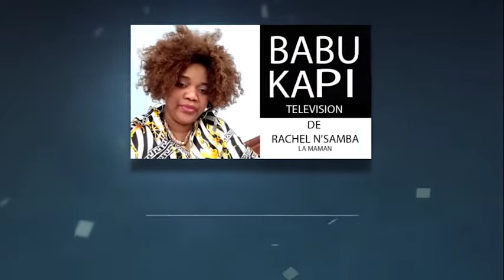DADY MULA ALOBI BA VÉRITÉ PONA ORCHESTRE YA TEAM WATA EZA BRUTES TO NINI?